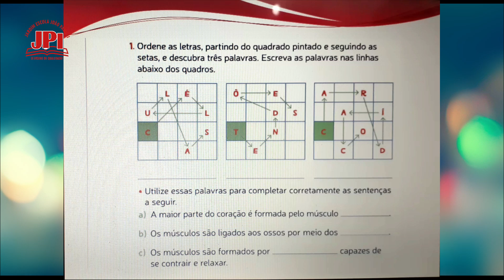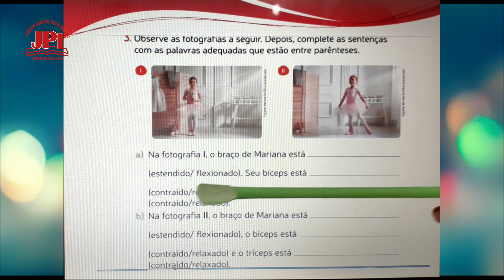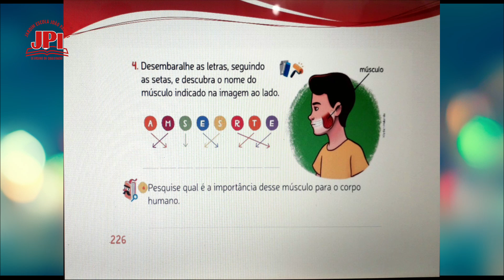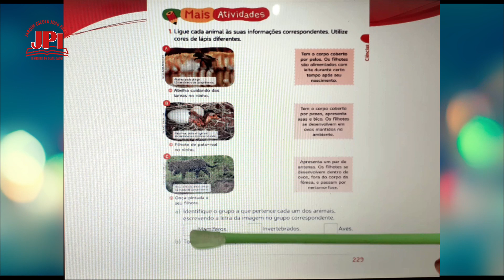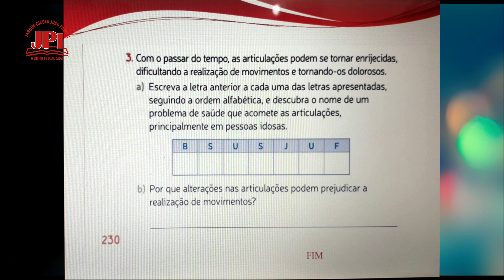3° Ano Aula de Ciências 02 12 Professora Cíntia